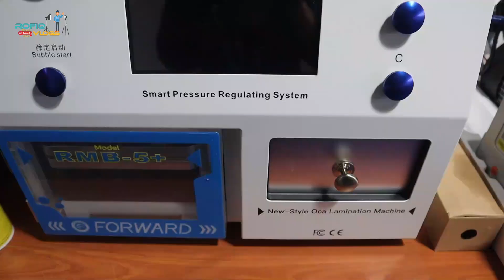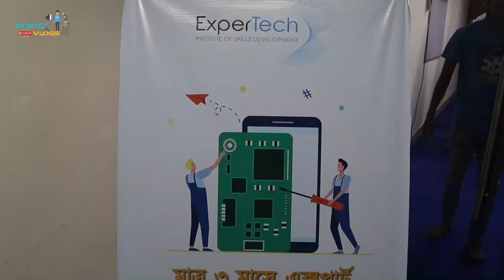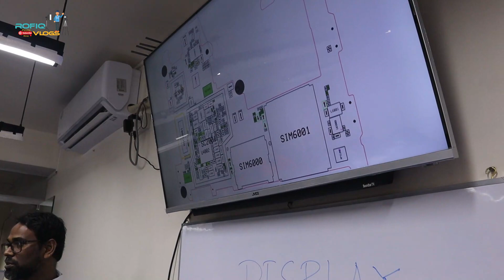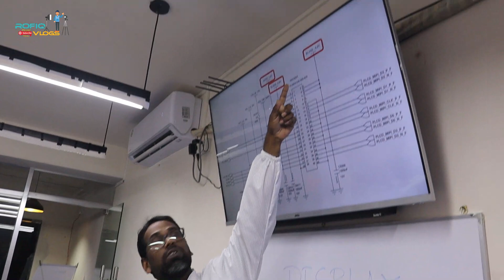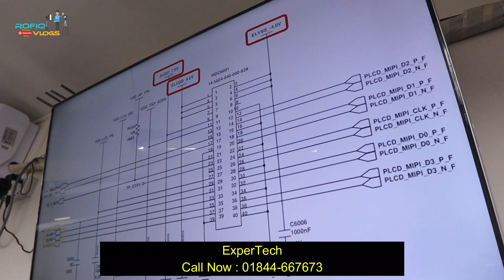মোবাইল সার্ভিসিং প্রশিক্ষণ সেন্টার || Mobile servicing Training Center @ExperTech | Rofiq Vlogs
4FL-E2, 5 নং লিফট, টাওয়ার -1,মোতালেব টাওয়ার,8/2 পরিবাগ, শাহবাগ,ঢাকা-1000.